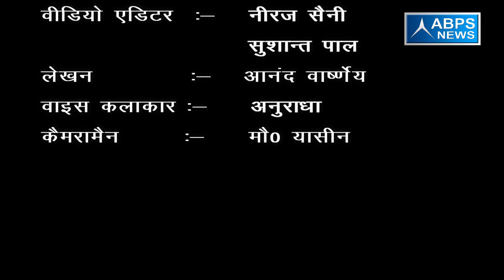ग्राम -लौहर्रा (वीरपुर फतेह), ब्लॉक - भगतपुर टॉडा, जिला- मुरादाबाद